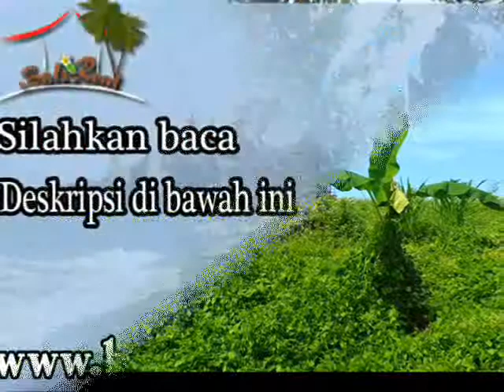Jual tanah di Bali view sawah,sungai di Canggu Brawa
Tanah di Bali dijual di Canggu Brawa. Tanah view sawah,sungai yang dijual di Canggu ini memiliki luas 710 m2. Berlokasi di Canggu Brawa tepatnya di Kayu tulang, 5 menit menuju Echo Beach. Tanah di Canggu dijual ini memiliki bentuk Lebar tanah 35 mtr dengan kontur datar sangat cocok untuk Villa / rumah pribadi. Tanah di Canggu dengan view / pemandangan sawah, sungai di Canggu Brawa ini dijual Rp 3,950,000 / m2, tergolong murah untuk ukuran tanah dijual di Bali dan khususnya harga tanah dijual di Canggu hingga prospek untuk dijadikan peluang investasi Properti di Bali yang menguntungkan. Info Jual Tanah di Canggu Bali ini dapat anda lihat juga di :

Bila anda tertarik dengan property di Bali ini silahkan hubungi pak Made dengan menyebutkan Kode Property TJCG110 :
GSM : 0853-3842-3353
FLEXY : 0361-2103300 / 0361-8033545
BBM : 7674CC9A

Atau silahkan kunjungi untuk melihat daftar lengkap tanah dijual di Canggu Bali